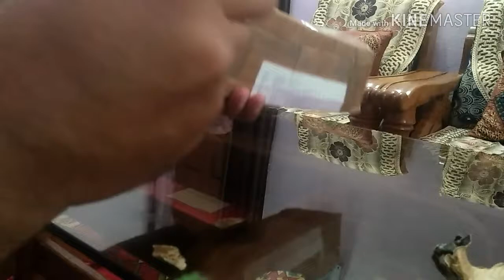Mobile stand, tripod stand, 5 foot my YouTube channel online support Firdos#